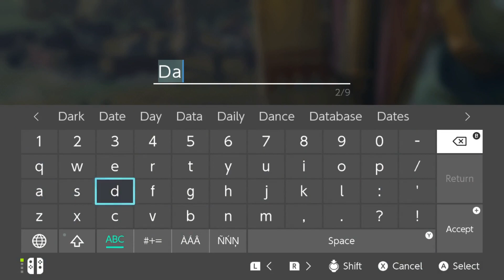Finding the Geoglyphs in Tears of the Kingdom part 7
These Geoglyphs has appeared all over Hyrule! And possibly they are the clue that will reveal what has happened to Princess Zelda? Impa seems to have some ideas, let's see what we might find out! Join us as we explore the world of Tears of the Kingdom and uncover its secrets together.

Timestamps:
00:00 - Back at it again... - Sinakawak Shrine
07:31 - Impa and the Geoglyphs
11:43 - Stone Talus
14:11 - Where Am I?
17:48 - Runakit Shrine
21:45 - Tabantha Bridge Stable
24:06 - Makurukis Shrine
30:20 - Oromuwak Shrine
33:51 - An Unfamiliar World
37:25 - Orochium Shrine
47:05 - Pikida Stonegrove Skyview Tower

Links:
VODs: @vgoffline
Shorter-form: @babloplus

Enjoy the video and let the legend come to life!